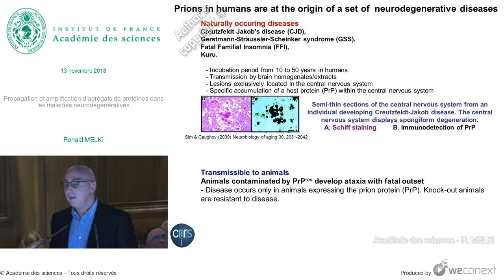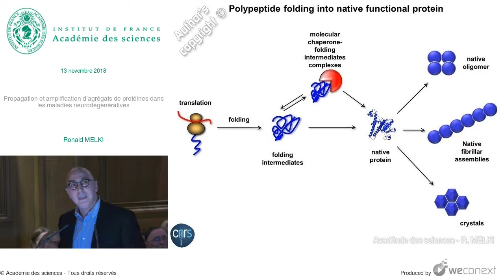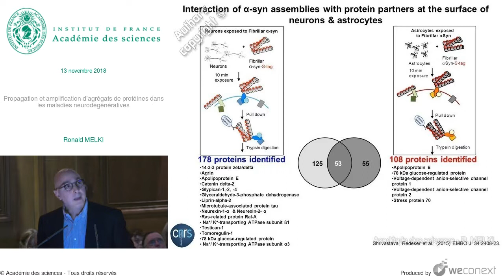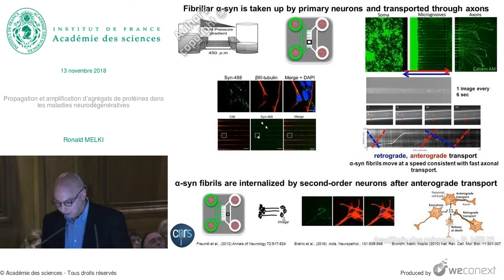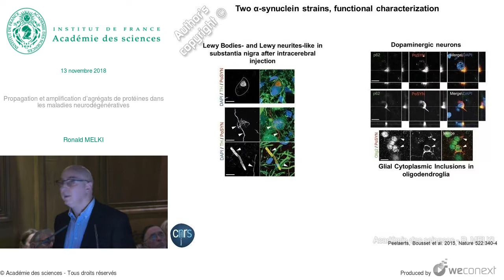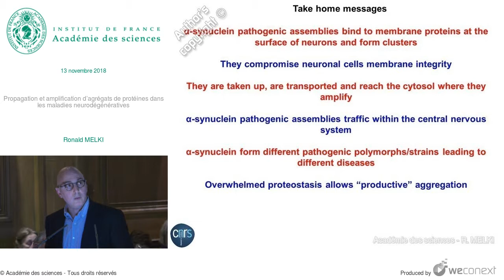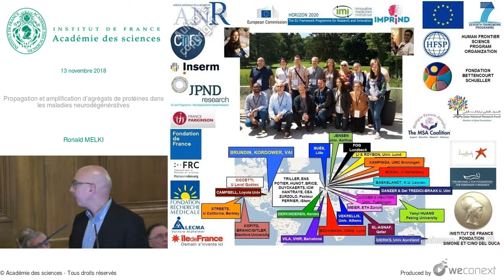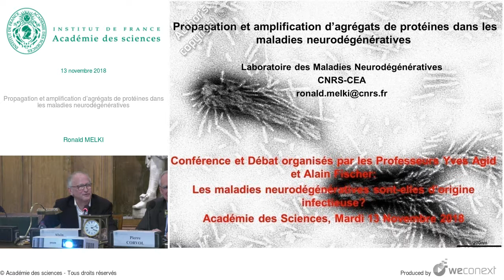Propagation et amplification d’agrégats de protéines dans les maladies neurodégénératives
Propagation et amplification d’agrégats de protéines dans les maladies neurodégénératives par Ronald MELKI

Les maladies neurodégénératives sont-elles d’origine infectieuse ?

Le terme "maladie neurodégénérative" fait peur. L’idée de vieillir n’est déjà pas très réjouissante. La perspective de perdre progressivement la mémoire, la conscience de soi, la motricité, la vue ou l’audition risque de gâcher une fin d’existence. Les mécanismes intimes qui sont à l’origine de ces affections commencent à être décrits dans le détail, mais les causes en sont inconnues, sauf dans les rares cas de maladies héréditaires. De fait, la quasi-totalité de ces maladies sont sporadiques. Autrement dit, s’il y a à l’évidence des facteurs de prédisposition génétique, des facteurs de l’environnement sont nécessairement contributifs. Jusqu’à présent, sauf exception, ces facteurs environnementaux étaient ignorés. Depuis quelques années, des protéines pathologiques ont été reconnues non seulement au sein du système nerveux mais aussi dans des organes périphériques comme l’intestin. Bien plus, ces protéines sont capables de migrer des organes périphériques vers le cerveau. Comment sont produites ces protéines anormales ? Comment migrent-t-elles ? Jouent-t-elles vraiment un rôle dans la genèse et l’évolution de ces pathologies ?

Retrouvez l'intégralité du débat sur le site de l'Académie des sciences